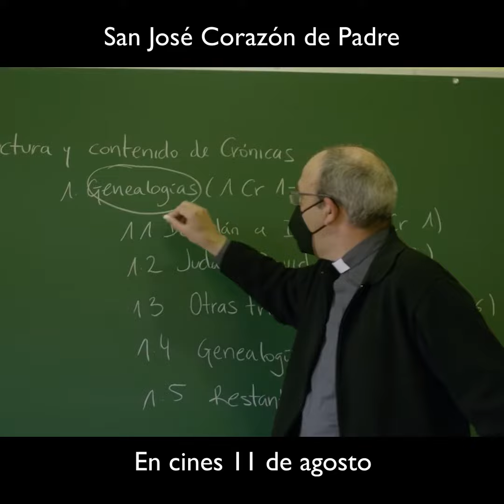Los Seminaristas de San José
José de Nazaret, el gigante del silencio, está más activo que nunca, atrayendo día a día a miles de personas y actuando en sus vidas de manera extraordinaria. ¿Quién es en realidad este hombre que vivió hace 2000 años? ¿Es acaso una simple figurita del belén? De él está escrito que fue un hombre humilde, prudente, justo, y por encima de todo: PADRE.

SOBRE LA PELÍCULA
La película es un viaje en busca de las huellas de San José. Tras casi un año de investigación, seleccionamos testimonios actuales y extraordinarios de personas sencillas marcadas por la acción del santo.
El recorrido llevó a lugares poco conocidos, como Cotignac en Francia o Tuscania en Italia, donde San José se apareció en el pasado. En España descubrimos la especial presencia de San José en Toledo, en Ávila y en Barcelona, donde se han rodado escenas tanto en el templo de la Sagrada Familia como en el Santuario de San José de la Montaña.
“Corazón de Padre” destaca la especial 'actividad' de San José en nuestros días, que se justificaría por la actual crisis de la figura del padre y la necesidad de reconstruir la unidad familiar. La figura del Patriarca está siendo potenciada por los últimos papas, desde Pío IX, que le nombra Patrono de la Iglesia, hasta Francisco, que ha declarado 2021 Año Jubilar de San José. Francisco reconoce que pone al pie de su estatua durmiente papelitos con las intenciones que le encomienda.